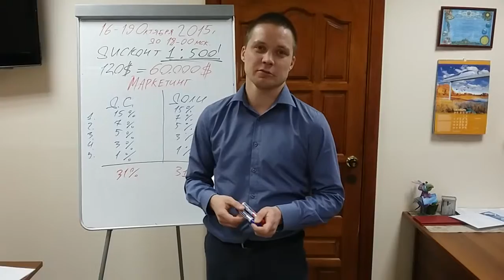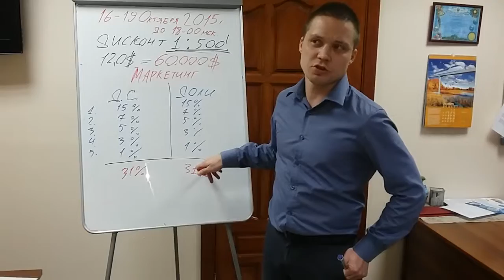КАК ИМЕТЬ ДОЛЮ В УСТАВНОМ КАПИТАЛЕ НЕ ПРИОБРЕТАЯ ДОЛИ ИЗНАЧАЛЬНО! ВЫГОДЫ ПРЕМИРОВАНИЯ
Зачем инвестировать в SkyWay:
👉дивиденды
👉интеллектуальная собственность